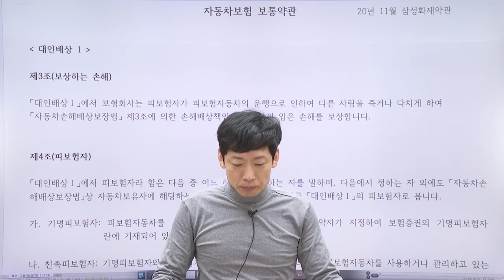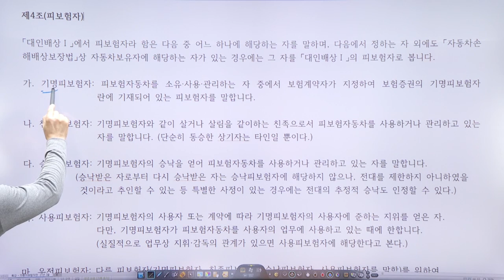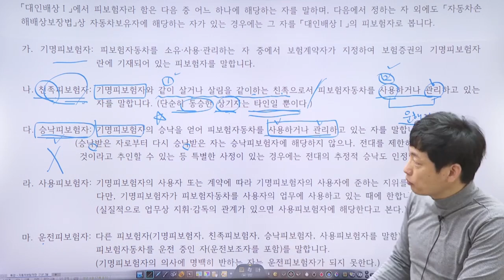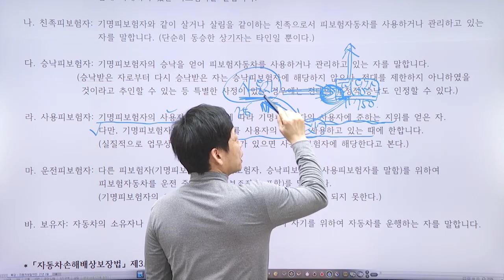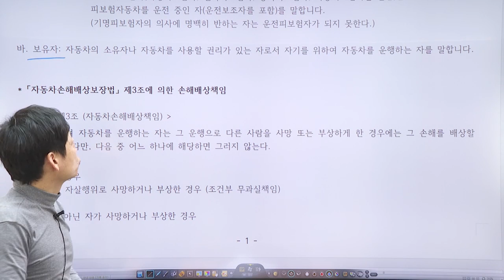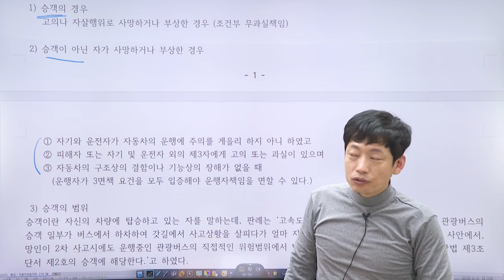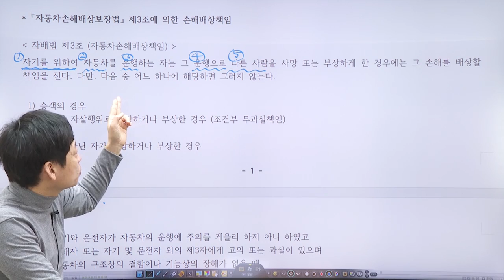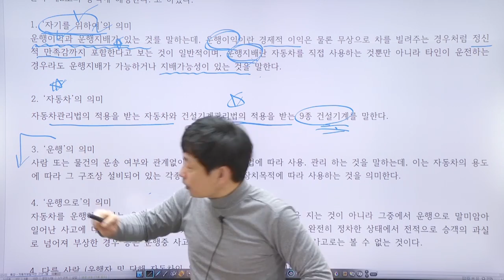당신이 꼭 알아야 할 약관 조문으로 마스터하는 자동차보험(01) - 박세원 (2021년 강의)